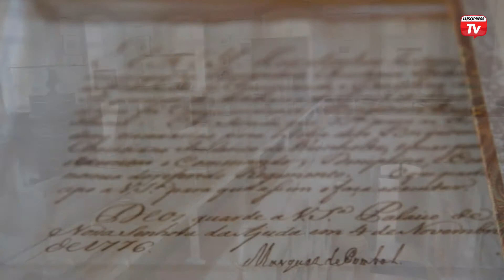Visitar Pombal é mergulhar numa viagem com cinco sentidos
Visitar Pombal é partir à descoberta de um território ímpar, viver novas experiências e compreender melhor a História. É deixar-se envolver pelas suas paisagens e mergulhar nas suas tradições. É apreciar os sabores da gastronomia e a simpatia das suas gentes. É mergulhar numa viagem com cinco sentidos. Pombal é um território em profunda transformação da base económica, um concelho que tem registado uma diversificação e modernização significativas. O concelho tem assistido a várias transformações associadas à fixação de algumas polarizações industriais. O sucesso deve ser entendido num quadro de pluriatividade, o que promove, em particular, o robustecimento do tecido empresarial do concelho. Pombal é, hoje em dia, um concelho multifacetado, com grande interesse histórico, monumental, paisagístico e etnográfico, que vale a pena visitar.
Pombal é conhecido, também, por ser território de emigração. Mesmo num período de pandemia, os pombalenses mantêm Pombal no coração e visitam a sua terra sempre que  podem. Diogo Mateus está a terminar o seu segundo mandato enquanto presidente do Município, mas já anunciou que não será candidato nas próximas eleições autárquicas.    Fica, como conclusão, a missão de dever cumprido.